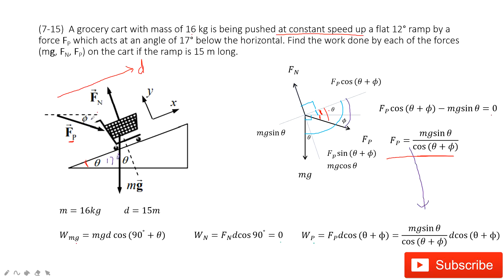(7-15) A grocery cart with mass of 16 kg is being pushed at constant speed up a flat 12° ramp by a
(7-15)  A grocery cart with mass of 16 kg is being pushed at constant speed up a flat 12° ramp by a force FP which acts at an angle of 17° below the horizontal. Find the work done by each of the forces (mg, FN, FP) on the cart if the ramp is 15 m long.